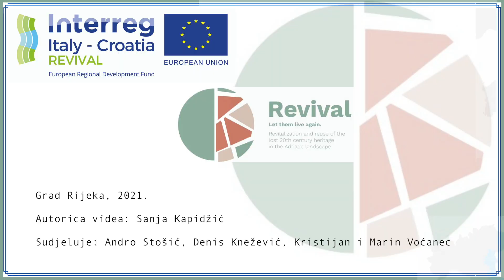REVIVAL Interviews || City of Rijeka || Men talks about childhood at Veli Vrh